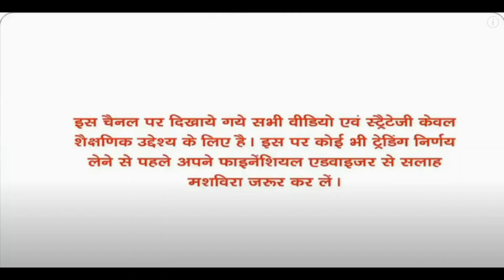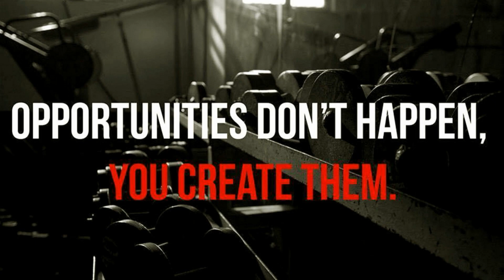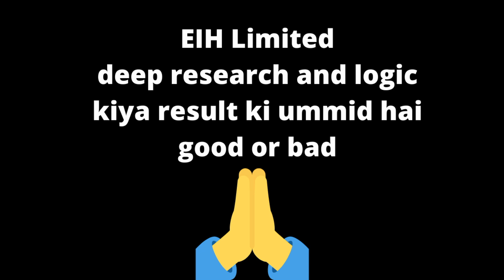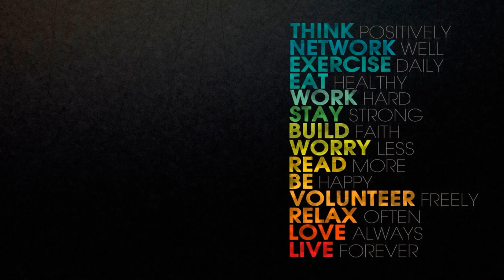Varroc Engineering Ltd deep research and logic very very important